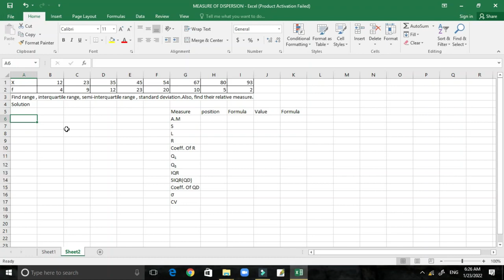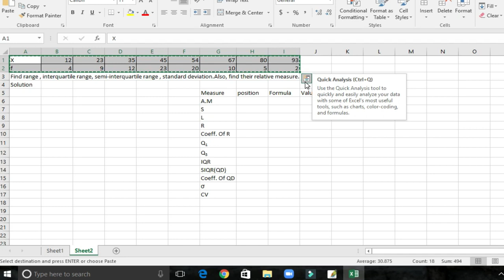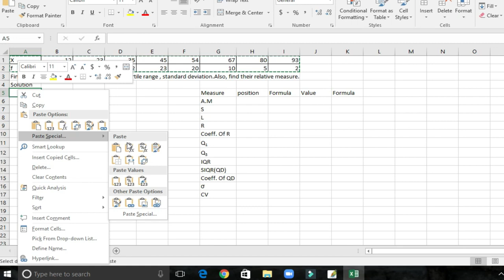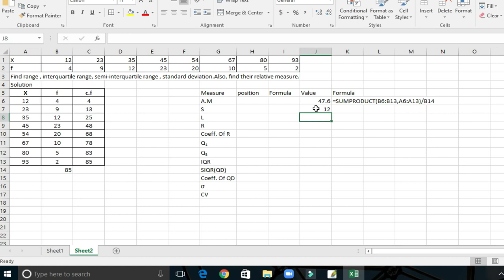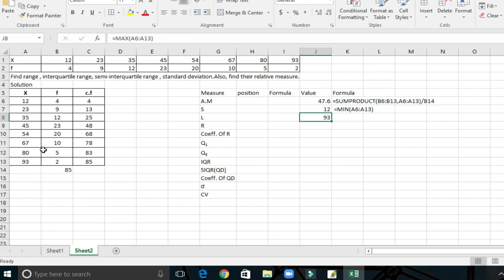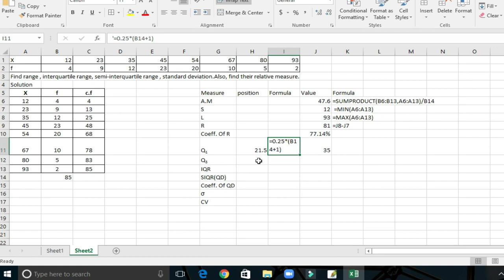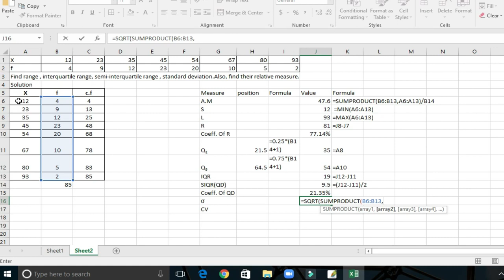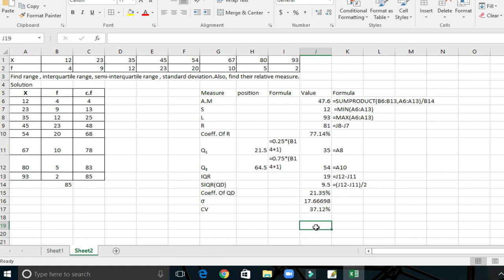BBA BIM BBM 3rd semester Imp Question for 2079 practical Exam| S d,Q D using excel V Imp